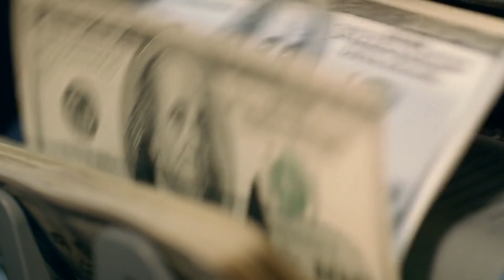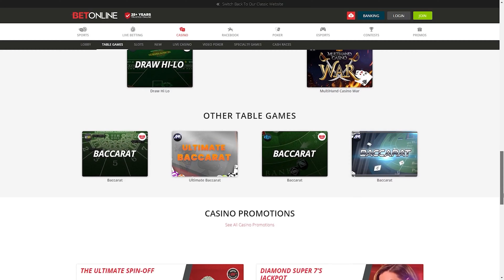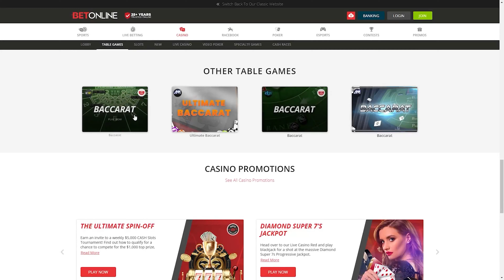Best Online Baccarat in Montana for Real Money Review 2022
In this video I'll review all of the best online casinos in 2022 to play baccarat for real money with real money payouts. In this video, I'll talk specifically about which online casinos for baccarat, both virtual and live dealer, are best for Montana players.

In this video I also review which real money online casinos to play baccarat are legal, legit, and safe in 2022.

I'll also review which online baccarat casinos have the most reliable customer service, the best baccarat play bonuses, and also which online casinos have the most baccarat variations available.

So, If you are a player from Montana looking for the best online casino to gamble and play baccarat with real money, I'll tell you which online casinos are the best for this, and more importantly, why.